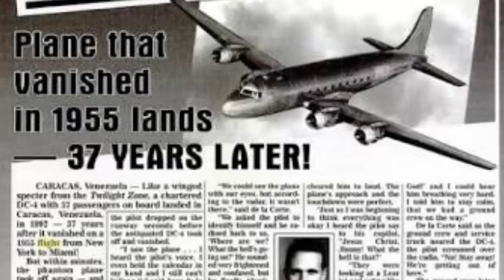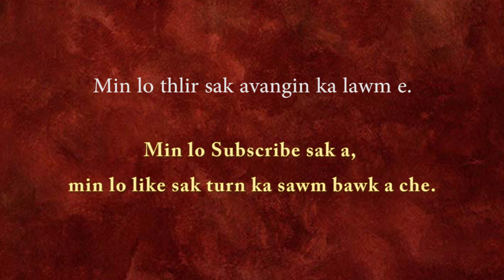BengFah 8-na Kum 37 a bo hnuah thlawhna tum leh!